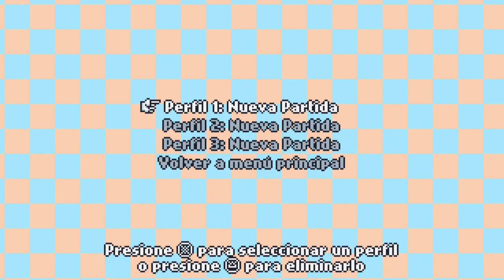Samurai Kento - Español PS5 HD - Platino de 45 minutos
guia trofeos